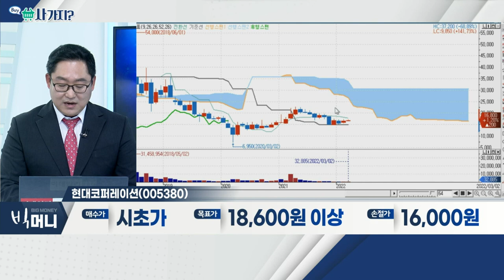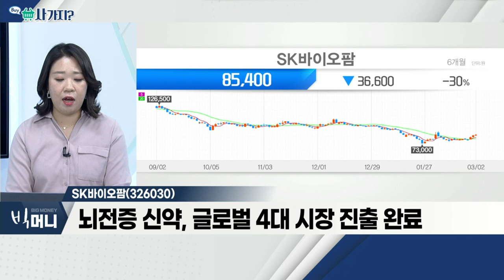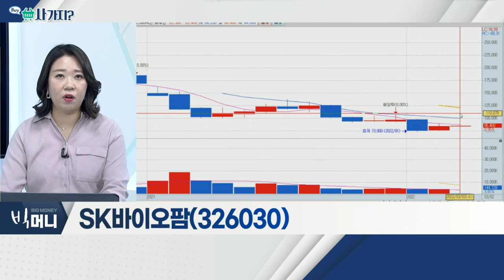현대코퍼레이션, SK바이오팜_사가지 (20220302)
현대코퍼레이션(005380)
- 철강ㆍ석유화학ㆍ승용부품 등 사업 영위
- 유전 개발 등… 자원개발사업 영위 중
- 호주 유연탄광 등… 해외 자원개발 성과

- 지난해 매출액 얄 16배 이상 증가
- 뇌전증 신약, 글로벌 4대 시장 진출 완료
- 국내 제약·바이오 업계 최초로 PSCI 가입